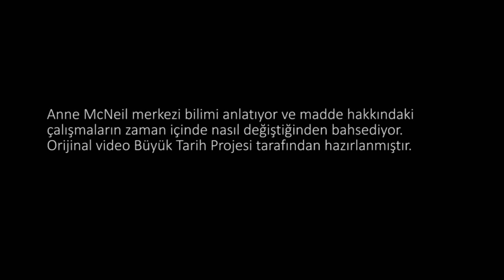Bilgiye Giden Yollar: Kimya (Büyük Tarih Projesi)